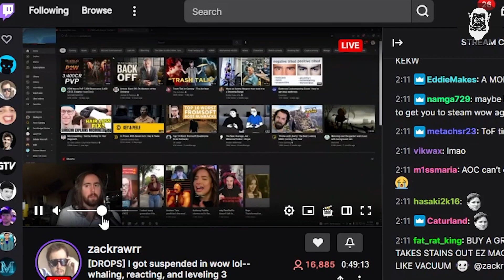ASMONGOLD GOT BANNED BY BLIZZARD FOR RMT AS WELL?!?!!|Daily WoW Highlights #511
►My Setup:
Geforce 2080 EVGA ftw

00:00 - Intro
00:18 - Xaryu
00:36 - Maldiva
01:07 - Venruki
02:39 - Palumor
03:07 - TRILLEBARTOM
03:20 - Naowh
04:34 - Gingi
04:58 - AutomaticJak
05:20 - Nightfallz
05:50 - Maximum
06:14 - Gingi
06:27 - Dabnel
06:40 - CritcakeEU
06:55 - JPC
07:21 - Peettko
07:56 - Equinox
08:04 - Outro